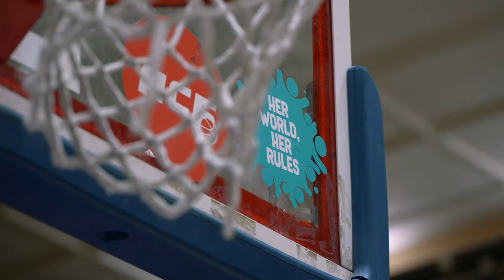Ее мир, ее правила в Твери. Сезон 2023/24